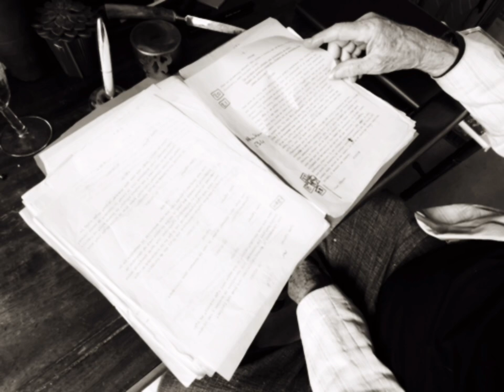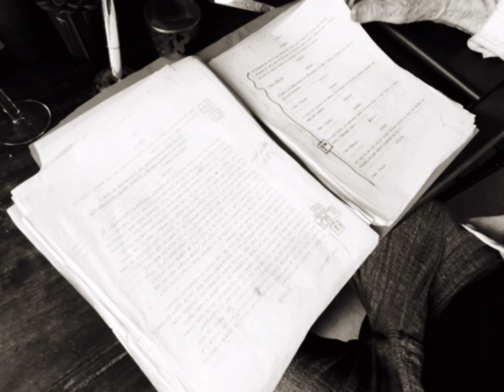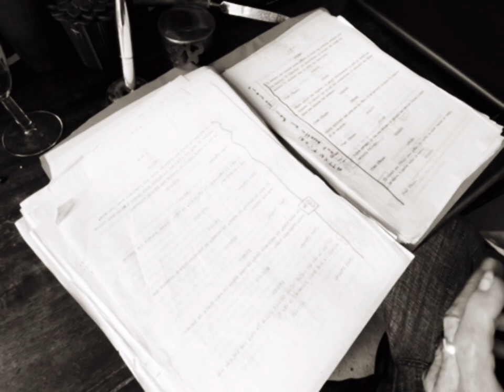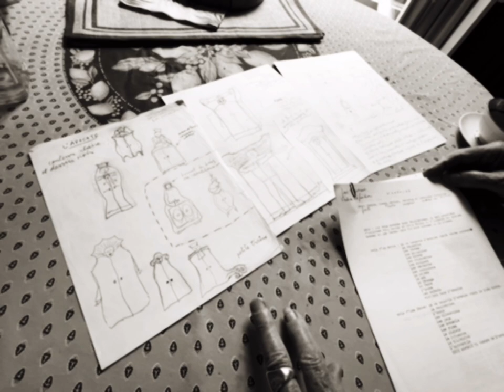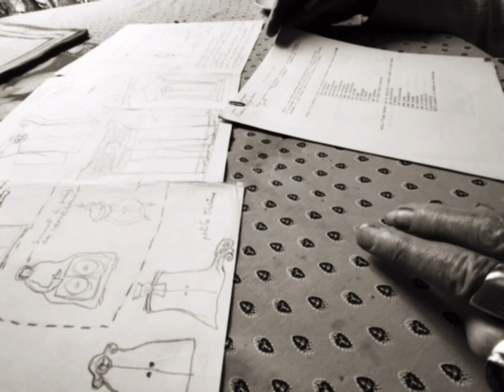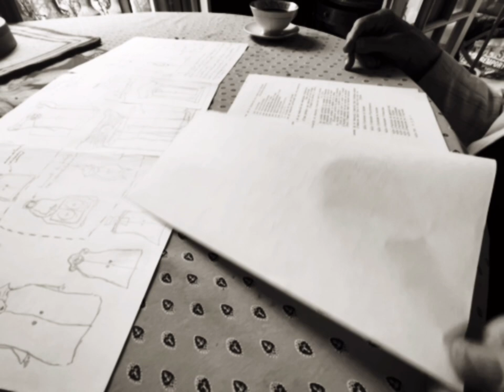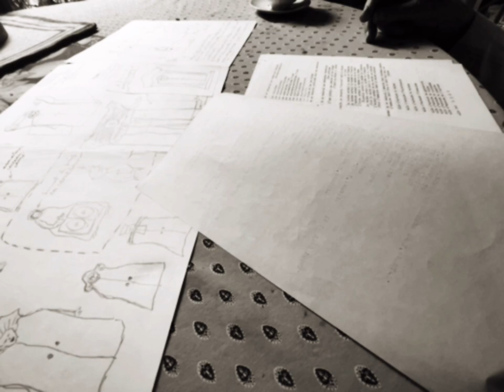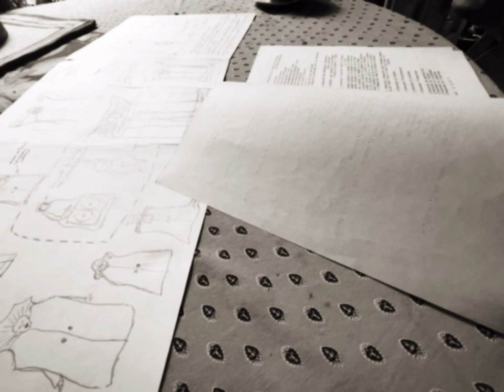Robert Filliou : "C'est l'Ange" & Henri Chopin : " L' Armoire" - Extraits lus par Jean-Loup Philippe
Lectures des extraits des pièces de théâtre des poètes-artistes Henri Chopin et Robert Filliou par Jean-Loup Philippe qui a mis en scène plusieurs pièces de théâtre peu connues de ces deux poètes expérimentaux du XXième siècle avec qui il a été très proches.

Images, son et montage : Poésie is not dead

Artiste français, Robert Filliou est né à Sauve (Gard) le 17 janvier 1926 et décédé aux Eyzies de Tayac (Dordogne) le 2 décembre 1987. À l'âge de 17 ans, en 1943, il rejoint la Résistance communiste (FTP). Après la guerre, il part aux États-Unis ; il reste employé chez Coca-Cola pendant deux ans. Il fait alors des études d'économie à l'Université de Californie à Los Angeles, obtenant un MA en 1951. C'est comme économiste qu'il travaille à Séoul (Corée) au service de l'Agence de reconstruction coréenne des Nations Unies, entre 1952 et 1954. Abandonnant alors ses fonctions, il consacre son temps à voyager, séjournant en Égypte et en Espagne. En 1957, il s'installe à Copenhague, où il épouse Marianne Staffeldt. En 1959, il rencontre Daniel Spoerri à Paris qui lui fait connaître l'avant-garde artistique, et l'année suivante Emmett Williams, avec qui il aura une collaboration artistique fructueuse. Il commence à écrire des pièces de théâtre : C'est l'ange, Soumission au possible… Parmi ses première œuvres, l'Étude d'acheminement de poèmes en petite vitesse, qui propose l'envoi par la poste de poèmes-objets, ou La Sémantique Générale, un alphabet illustré, ouvrent sur un territoire original s'étendant entre objets, action et poésie. En juillet 1962, il présente dans les rues de Paris sa Galerie Légitime, contenant des œuvres de Ben Patterson dans une casquette. Après un séjour à New York en 1964, il tient avec George Brecht La Cédille qui sourit à Villefranche-sur-mer, près de Nice, entre juillet 1965 et mars 1968 ; il s'agit pour lui de la première incarnation d'un « Centre international de création permanente ». Si sa participation à Fluxus fut limitée, son œuvre ultérieure en incarne tout l'esprit. De l'Autrisme (« quoi que tu fasses, fais autre chose ») au Principe d'équivalence (entre le « Bien-fait », le « Mal-fait » et le « Pas-fait »), de la Création Permanente au Territoire de la République Géniale, l'art est pour lui l'instrument d'une utopie sociale, valorisant la création dans la vie quotidienne. En 1985, il se retire dans un monastère bouddhiste en Dordogne.

En quarante ans, Henri Chopin (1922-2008), avec sa revue de poésies sonores OU (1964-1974), puis par ses collaborations aux divers festivals internationaux de poésie sonore et par ses expériences personnelles avec les studios expérimentaux des radios de Cologne, de Paris, d'Australie, du Canada, de Suède, par ses concerts-performances en Europe, n'a cessé d'ouvrir les voies/voix à des espaces inexplorés,, grâce à l'utilisation systématique du micro, du magnétophone, du montage, de la table de mixage et des amplificateurs.
Mais Henri Chopin ne produit pas une nouvelle musique malgré des apparences trompeuses : il n'est pas une conséquence des principes de la musique concrète de Pierre Schaeffer et des expérimentations de Pierre Henry des années 1950. Henri Chopin est un individu (dans le sens de Stirner : l'unique et sa propriété) qui a toujours refusé les réductions absurdes à des mouvements, à des -ismes, ou des écoles ; ce que l'on perçoit, ce sont les vibrations bio-psychiques d'Henri Chopin construites par Henri Chopin à partir des énergies captées électroniquement (modifiées, amplifiées, transformées) de son propre corps. Un langage au delà des langues instituées, un langage d'avant les langues (des signes sonores, des signaux énergétiques et ludiques comme les baleines et les dauphins), un langage au delà des langues, un langage des souffles, un langage de l'âme (anima), une respiration libre des énergies cosmiques que nous sommes, sans drapeau ni appartenance, énergies d'êtres vivants, irréductibles, inassimilables, solitaires, individus cosmiques étranges, énigmatiques mais solidaires, en résonnances avec tous les individus qui ont osé sortir des règles et des carcans, des obédiences et obéissances, des soumissions et des compromissions, des complaisances et des académismes (traditionnels ou expérimentaux). Avec Henri Chopin c'est Basta et Lâchez tout : la plongée dans l'inconnu, l'exploration de l'espace intérieur de la voix, l'autre face de la voix, une sorte de navigation sous marine, une espèce de spéléologie des grottes et des tunnels inexplorés de la glotte, de l'oesophage et du ventre et des poumons là d'où sort et se fabrique le pneuma (le souffle).
Henri Chopin est l'explorateur de l'infini du corps pneumatique, grâce à l'outillage électronique, mais sans jamais se soumettre aux triturations bruitales. Il reste vivant, vibration énergétique (énergie) de l'âme cosmique pulsative.
Michel Giroud